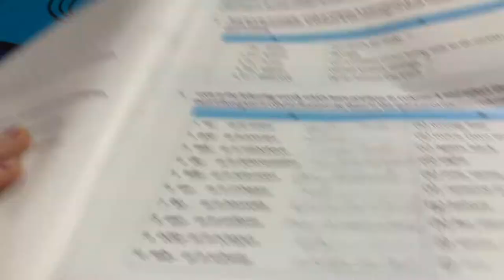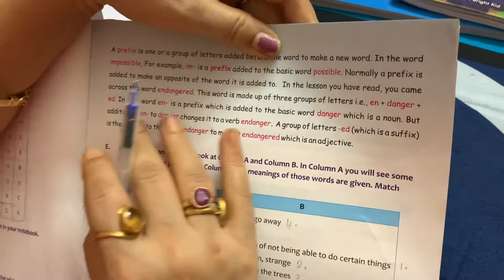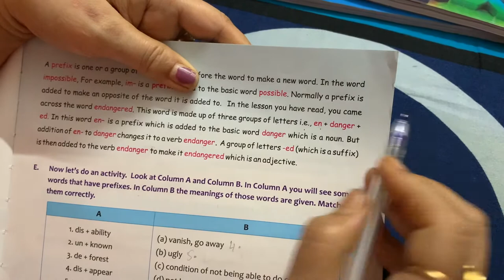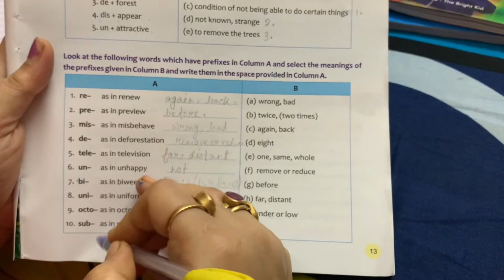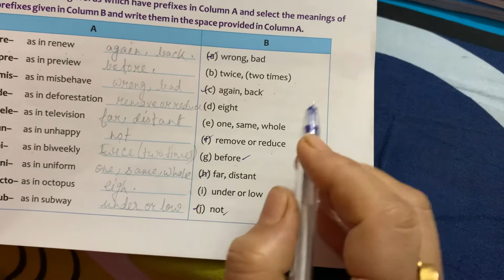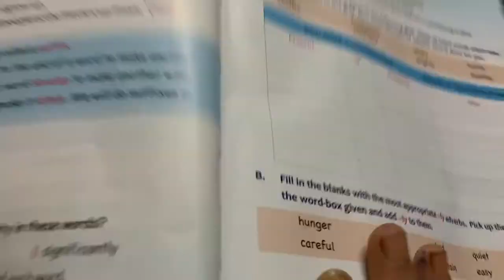Class 6 Englih 14/July/20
The Question Answers are at the end of the video.